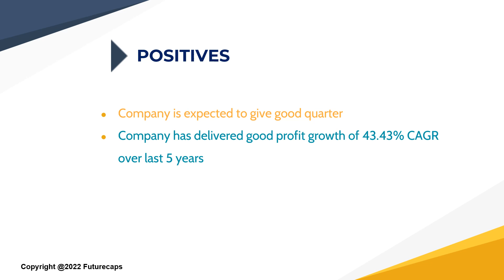Neogen Chemicals Multibagger 2022 Analysis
Neogen Chemicals is a Chemicals Firm which can benefit from the upcoming China troubles. Let us analyze the further Multibagger Potential of the stock based on Value Investing Principles of Warren Buffett.

Futurecaps is a SEBI Registered Multibagger Research Advisory serving customers since 2010.  We have created 1000% Multibaggers in the past.  for details.

You can Sign-up for FREE Multibagger to understand the Quality of our Research.

[Immediate download EV Multibagger]

Why Value Investing is the Best Form of Investing?

Why we do not encourage Trading?

Company name, logo & pictures are Copyrighted trademarks of respective company owners.